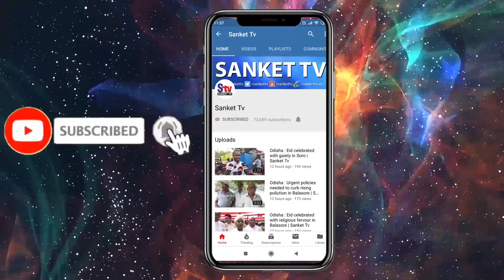Odisha : Youth Falls Off Terrace While Making Tiktok Video In Rourkela | Sanket Tv